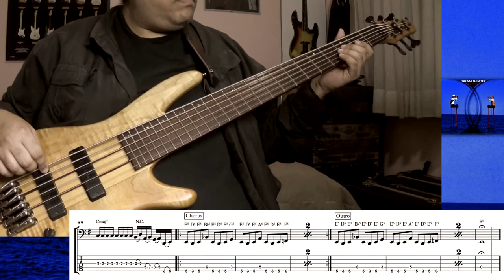Burning my soul (Dream Theater) - bass cover (sheet music included)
Burning my soul, from the album: “Falling into infinity” (1997). I'm using an Ibanez SR1006 Prestige (Nig N760 bass strings), MXR M87 bass compressor, Darkglass Microtubes B3k V2, Hartke bass attackFocusrite 18i8 (1st generation) and plugins from Neural DSP (Parallax), Slate digital, Softube, SSL, Waves and Spectre Digital.